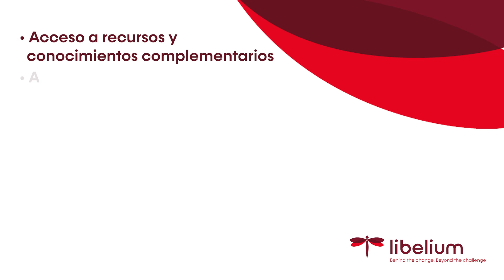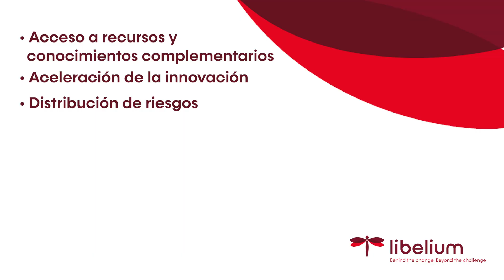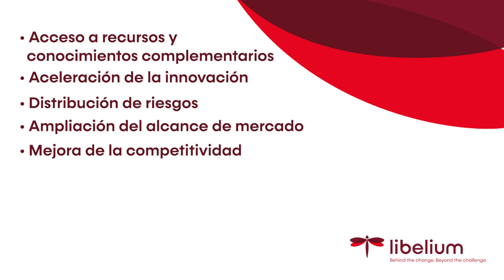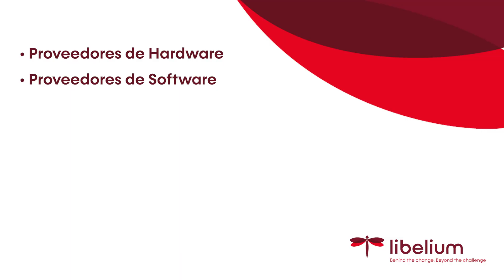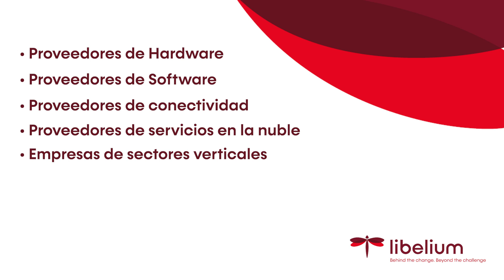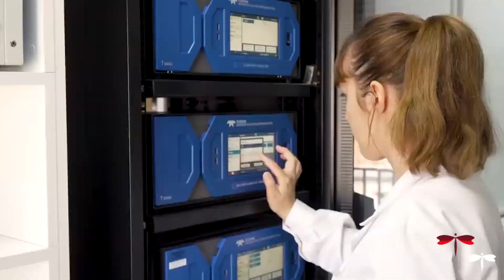IoT School: Alianzas estratégicas en IoT 📚 Beginner | Libelium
¡Bienvenidos al último video de IoT School!

En este episodio, exploraremos el mundo de las alianzas estratégicas en el contexto del Internet de las cosas (IoT). Una alianza estratégica es una colaboración entre dos o más organizaciones con el objetivo de lograr metas comunes y obtener beneficios mutuos. Y en esta ocasión, nos adentraremos en cómo estas alianzas están revolucionando el ecosistema de IoT.

En particular, nos centraremos en cómo Libelium ha abrazado la idea de la colaboración estratégica para avanzar en su misión de mejorar nuestra sociedad. Descubriremos cómo la alianza estratégica se alinea perfectamente con la visión y los valores de Libelium, permitiendo a diversas entidades aprovechar sinergias, compartir recursos y conocimientos de manera eficiente y efectiva.

En el mundo de IoT, las alianzas estratégicas son vitales debido a la complejidad y la amplitud del ecosistema. Desde el sector de la energía hasta la agricultura, y desde la salud hasta la infraestructura, la conectividad de IoT abarca una amplia variedad de industrias. Para abordar los desafíos y aprovechar las oportunidades en estos sectores, las empresas deben unirse, colaborar y compartir sus conocimientos y tecnología.

En este video, descubrirás cómo estas alianzas estratégicas en el sector IoT pueden generar una creación de valor compartido a través de la complementariedad de recursos y capacidades de las partes involucradas. Exploraremos los beneficios significativos que estas colaboraciones pueden aportar a las entidades participantes, como acceder a nuevas oportunidades de mercado, reducir costes, compartir riesgos y mejorar su posición competitiva.

Así que no te pierdas este video de IoT School, donde desentrañaremos el poder de las alianzas estratégicas en el emocionante mundo de Internet de las cosas.